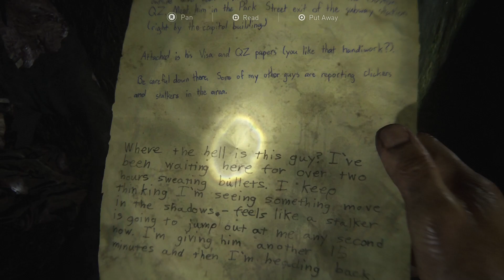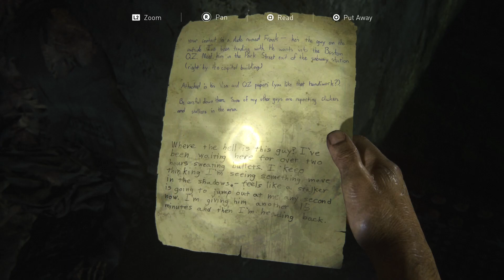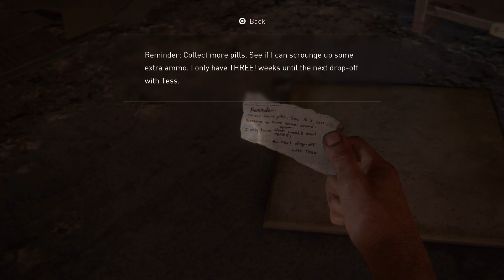The Last of Us Part I PS5 Gameplay Walkthrough part 3 No Commentary FULLHD 4K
The Last of Us Part 1 PS5 Gameplay Walkthrough part 3 No Commentary